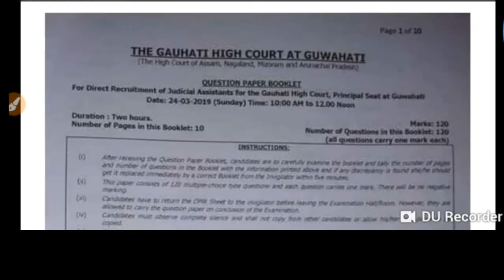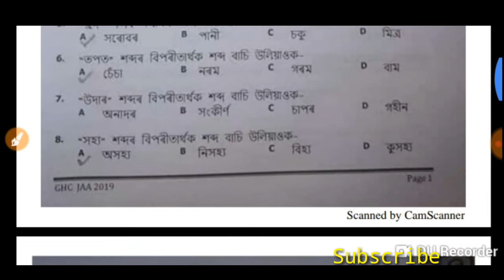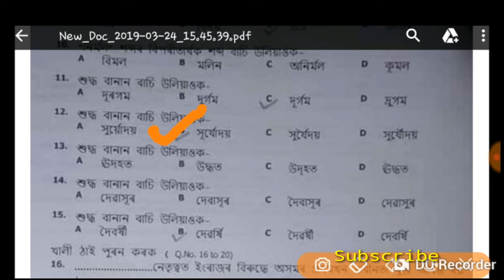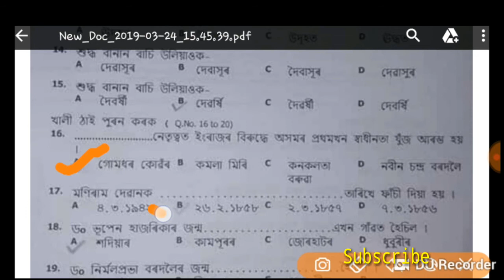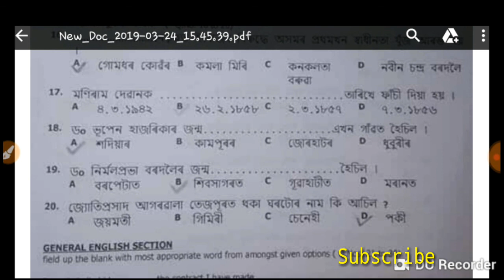gauhati high court judicial assistant solved paper.exam date 24/03/2019